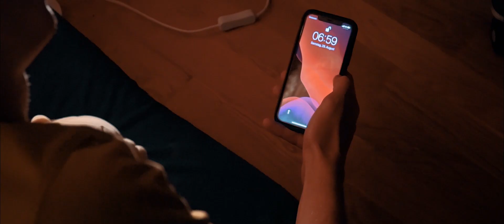Late for Work | Freeridetrail Kandersteg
Das Mikrofon von meiner Gopro ist immer noch defekt und somit kann ich für euch keine Vlogs und Challenge Videos hochladen. In der Zwischenzeit habe ich aber ein Reupload von einem kleinen Edit vom Freeridetrail Kandersteg für euch bereit. Enjoy :)

Bitte checkt das Gesicht hinter der Kamera ab! Mein Kollege Fegii ist ein wahres Genie, wenn es ums Filmen und Schneiden geht.

Du willst mehr von mir sehen?